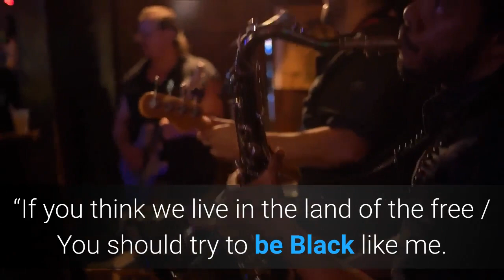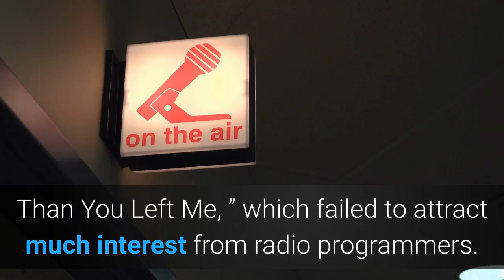Mickey Guyton becomes first Black female country artist to perform on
Mickey Guyton became the first Black female country artist to perform on music’s highest-profile awards show when she sang her “Black Like Me” at the 63rd Grammy Awards ceremony on Sunday.“It’s a hard life on Easy Street / Just white-painted picket fences far as you can see, ” she sang, backed by a churchy choir, in the midtempo cut built on stately piano and yearning steel guitar, “If you think we live in the land of the free / You should try to be Black like me. ”Released last summer amid the nationwide protests sparked by George Floyd’s killing, the song offers a vivid reality check from an artist who’s spoken frankly about the challenges faced by Black artists in the overwhelmingly white world of country music. Guyton, 37, was nominated with “Black Like Me” for the Grammys’ country solo performance award — as Trevor Noah pointed out in his intro, she was the first Black female solo artist to receive a nod in a country category — but lost to Vince Gill, who took the prize with “When My Amy Prays. ” The remaining artists in the category were Miranda Lambert, Brandy Clark and Eric Church. Last year Willie Nelson won with “Ride Me Back Home. ”The award for country solo performance dates back only to the 54th Grammys in 2012, when the category was created to combine the trophies for female vocal country performance, male vocal country performance and country instrumental performance. No Black woman ever won (or was nominated for) female vocal country performance. Ray Charles, who famously took up country music on his classic 1962 album “Modern Sounds in Country and Western Music, ” was nominated for male vocal country performance with “Born to Love Me” in 1984. (He lost to Lee Greenwood’s “I. O. U. ”) And the Pointer Sisters won a Grammy for country vocal performance by a duo or group in 1975 with “Fairytale. ”In 2016, Beyoncé reportedly submitted her song “Daddy Lessons” — which she performed that year with the Dixie Chicks on the CMA Awards — for Grammys consideration in the country solo performance category, but the song was said to be rejected by the Recording Academy committee overseeing country submissions. Guyton grew up in Texas, where her grandmother introduced her to country music. After high school, she moved to Los Angeles and eventually made the connections that led to her being signed by her label, Capitol Nashville, in 2011. As Jewly Hight wrote last year in a Times profile, “Guyton envisioned a smooth progression from there. ‘I thought I was going to come to Nashville, write all these songs and put a record out two years later, ’” the singer told Hight. Instead, Capitol waited until 2015 to release Guyton’s debut single, “Better Than You Left Me, ” which failed to attract much interest from radio programmers. Since then the singer has continued to struggle in a country-radio environment notorious for marginalizing songs by women and people of color.